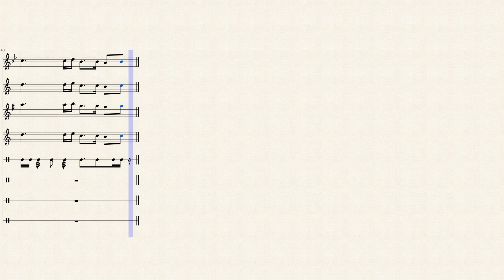Malang Title Song by Ahmed Aman Waheed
Simple Marching Band Arrangement of the Title Song of the movie MALANG